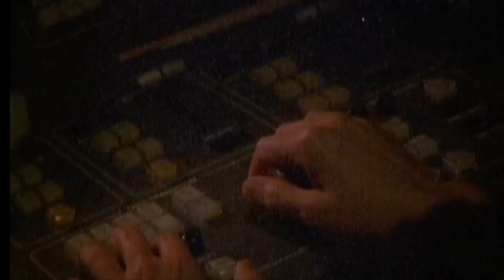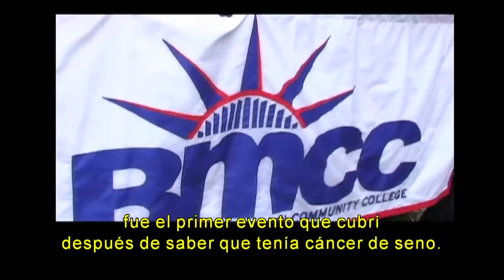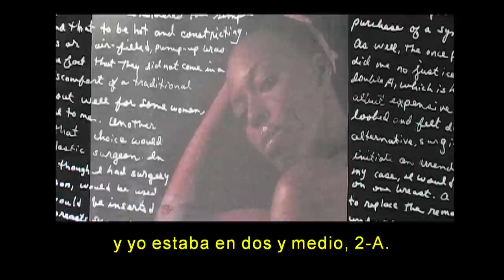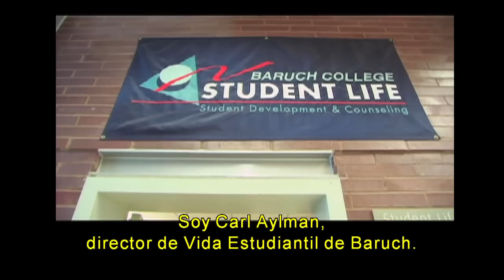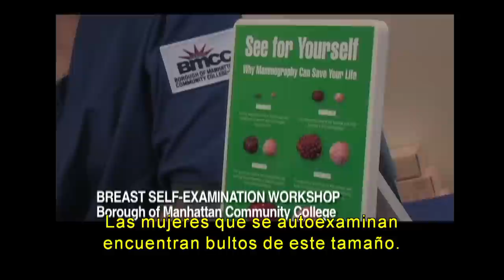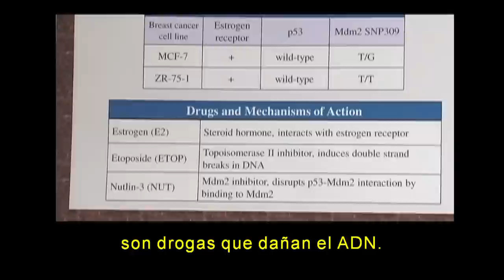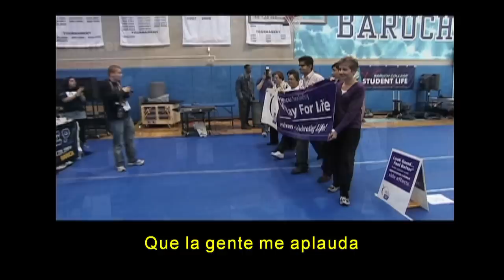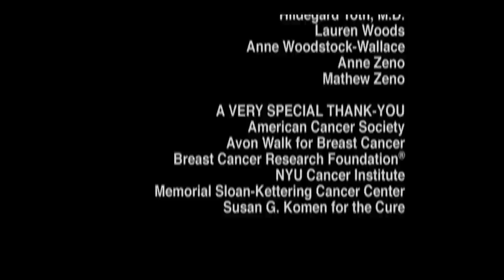Especial -- "No estoy sola/I'm Not Alone" | Nueva York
En este episodio presentamos el documental de nuestra colega de CUNY-TV Sara Porath, "I am Not Alone/No estoy sola". La historia narra su proceso de incertidumbre, reconocimiento y esfuerzo, cuando fue diagnosticada con cáncer del seno.

Jennie Santiago, codirectora de LatinaSHARE, una organización de apoyo a las mujeres latinas con este tipo de cáncer, nos introduce a este impactante testimonio audiovisual.

In this episode we present a documentary by our colleague at CUNY-TV, Sara Porath,
"I Am Not Alone / No estoy sola". The story narrates her experience of uncertainty, acceptance, and struggle, when she was diagnosed with breast cancer.

Jennie Santiago, co-director of LatinaSHARE, an organization supporting Latina women with this kind of cancer, introduces this moving documentary.